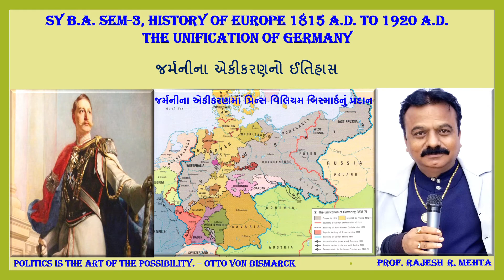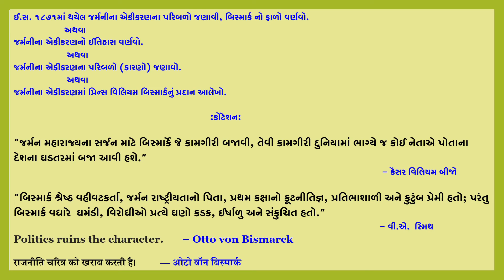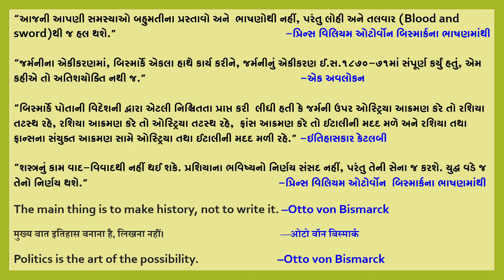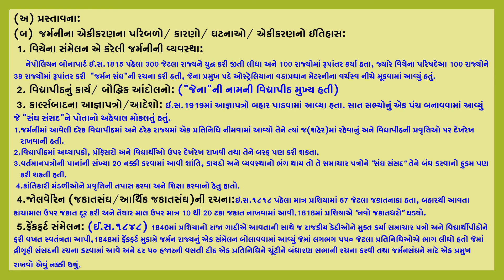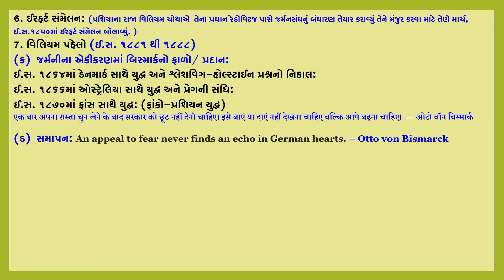જર્મનીના એકીકરણનો ઈતિહાસ-બિસ્માર્ક B.A.SEM-3, HISTORY OF EUROPE GK/UPSC/TAT/TET Prof. Rajesh Mehta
એસોસિયેટ પ્રોફેશર:-
રાજેશકુમાર આર. મહેતા
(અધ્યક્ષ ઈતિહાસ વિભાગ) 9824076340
આર્ટ્સ એન્ડ કોમર્સ કોલેજ પીપળીયા તા.વાઘોડિયા, જી.વડોદરા